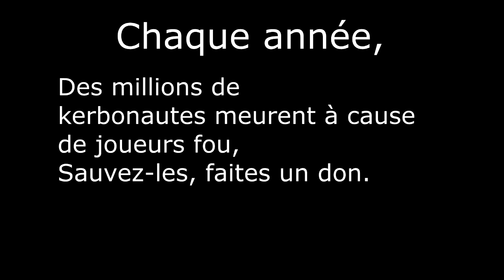KSP Court - Perdu dans l'espace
Pauvre Jeb, il est pas tombé assez vite. :'(

"RetroFuture Clean", "Batty McFaddin" - KevinMacLeod

Musique d'outro :

"Level of incompetence" - MacLeod